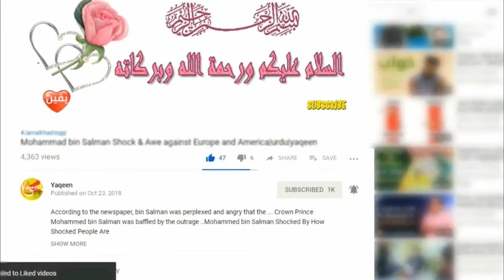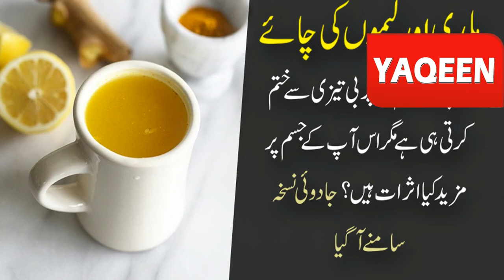lemon water and turmeric benefits| turmeric lemon tea|health sehat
Amp up your morning routine with this warm, nourishing Turmeric Lemon   Tea! It's full of antioxidants and vitamin C to start your day feeling great.